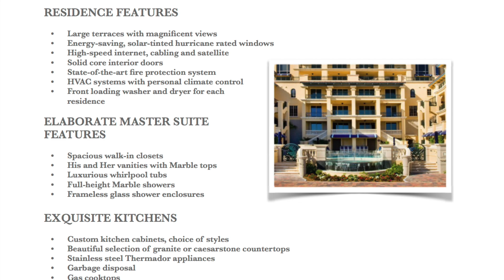Bogatov Realty Inc. Villas of Positano Beach-Hollywood Beach, FL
Bogatov Realty Inc.
Villas of Positano Beach